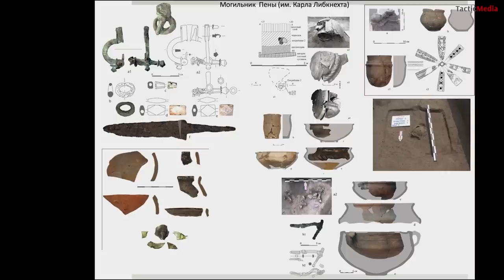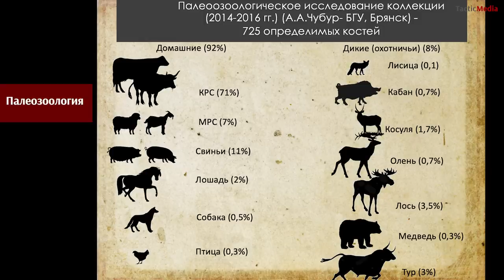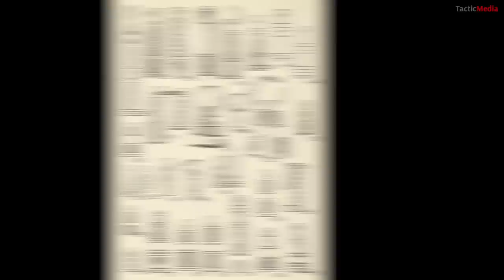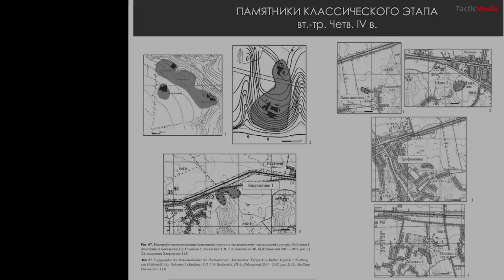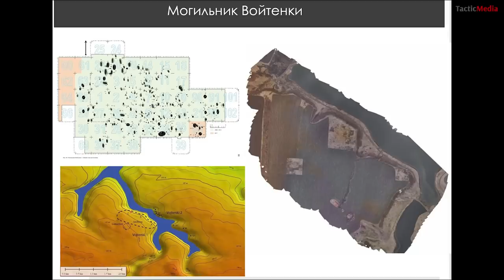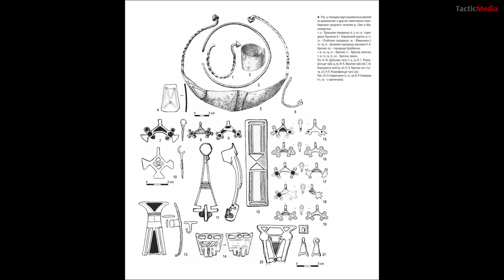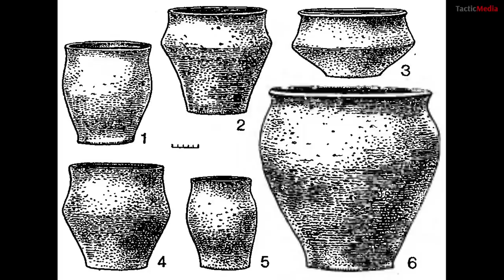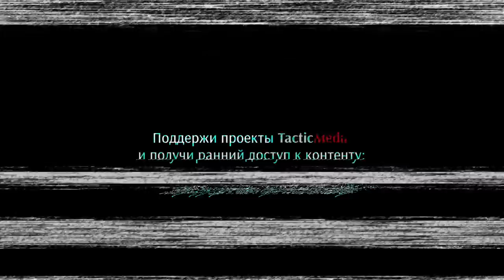Олег Радюш. "Великое переселение народов": славяне и их соседи в водовороте истории. Часть 2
У истории есть хорошее чувство юмора. Загнанные готами в леса славяне дождались, когда по Днепру проплывет "труп" их врага. Так борьба гуннов и германцев вывела славян на историческую сцену.